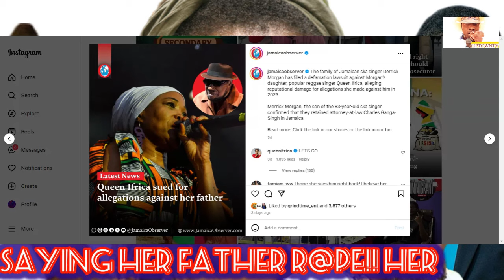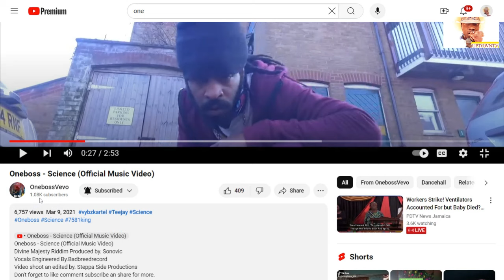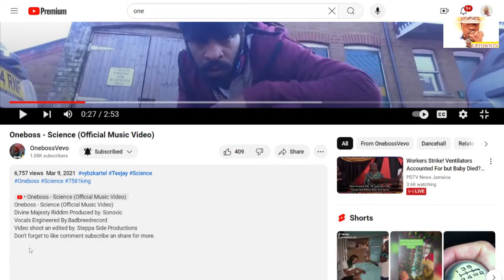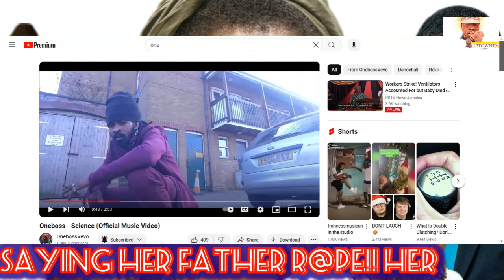QUEEN IFRICA INNA BIG TRROUBE WITH THE LAW||ANDREW SAID COST-OF-LIVING IS DOWN 4%||SIR P GOT D!SS